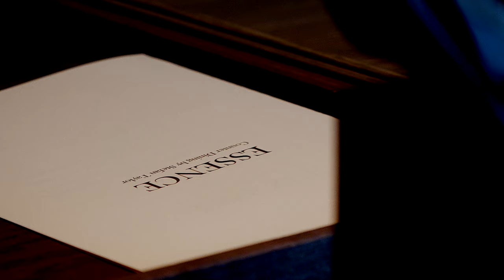Chef Stefan Taylor at Essence in Västerås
The Scottish chef Stefan Taylor at Essence is focusing on ingredients that works in harmony with the season. Mixing modern technics and classic flavours in a modern and creative way. The set menu of 7 servings is a careful construction using the highest quality seasonal ingredients that changes daily. Where taste, texture, technique and presentation plays equal roles. Let´s meet Stefan and hear more about his new concept ”Counter dining”.